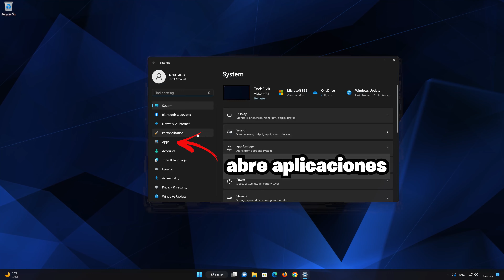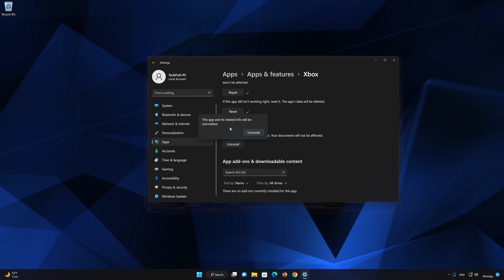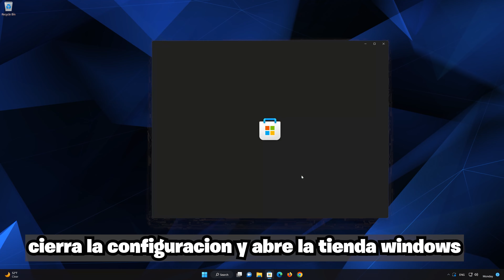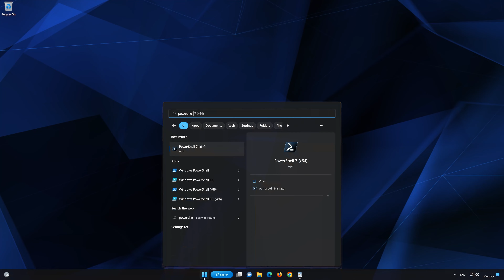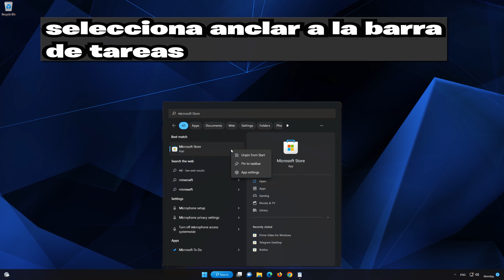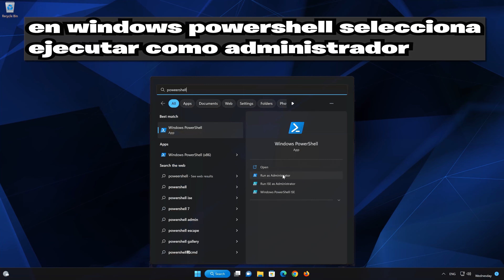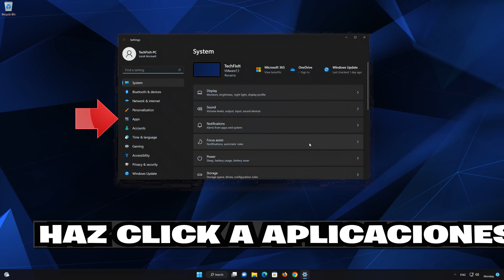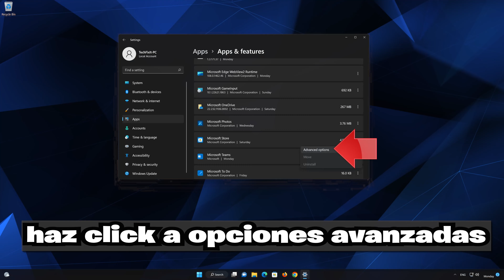Error 0x800704900 Xbox App / Microsoft Store/ Game Pass en Windows 11/10 [Solucion]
Si intentas instalar actualizaciones, juegos o aplicaciones en la Xbox App, Microsoft Store, o game pass Y no puedes hacerlo porque te aparece el error 0x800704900. Esto suele suceder porque el caché de tu tienda Microsoft está dañado. por lo que en este tutorial te enseñaremos cómo repararlo para que vuelvas a instalar juegos o aplicaciones en Windows 11.